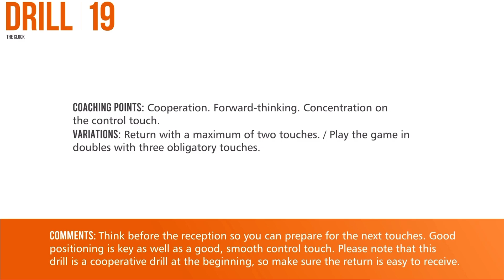Drill 19 - The Clock